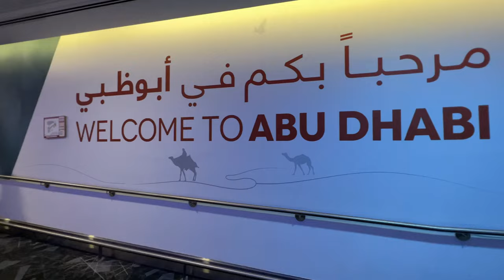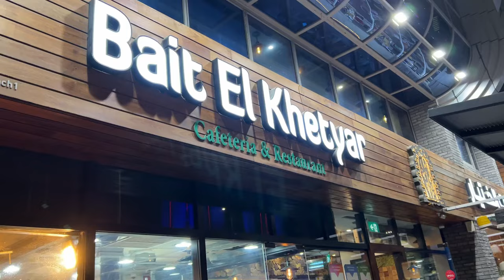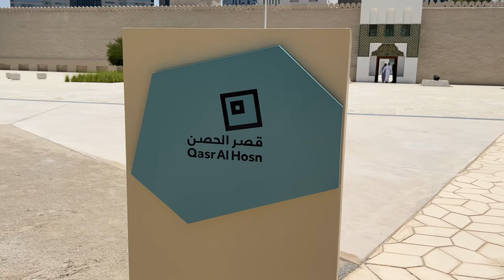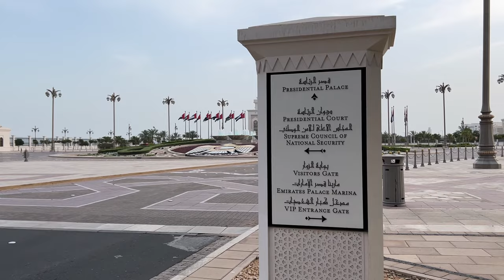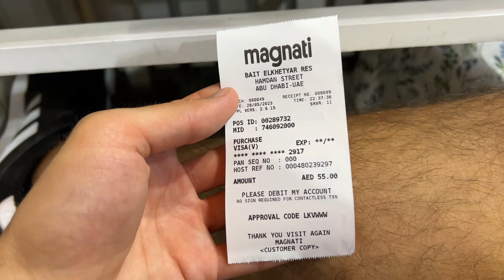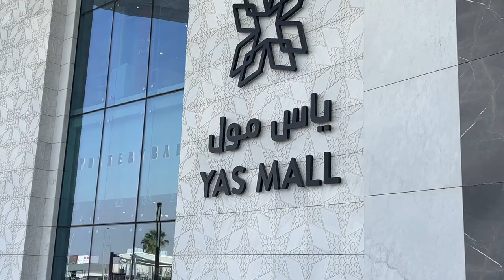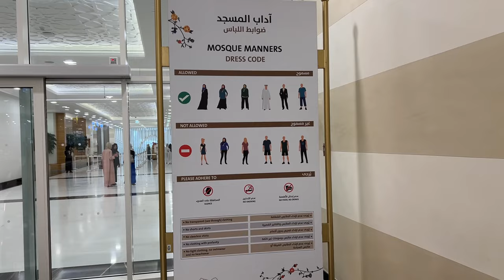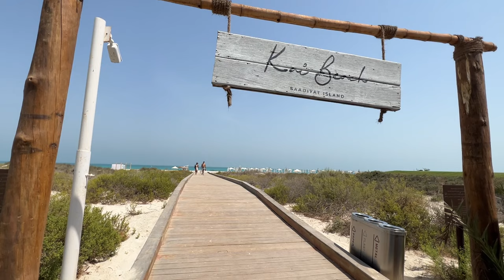What to SEE and DO in ABU DHABI 🇦🇪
In this video, I take you to Abu Dhabi, the capital of the United Arab Emirates. I show you what to see and do in a short time in this beautiful city, the best places to have lunch or dinner, the best beaches and the most beautiful areas to visit.

📷 My equipment:

Chapters:
00:00 Downtown Abu Dhabi
02:07 Best restaurant in Abu Dhabi
03:12 Corniche beach in Abu Dhabi
04:38 Qasr Al Hosn
06:57 Abu Dhabi beach
07:44 Marina mall in Abu Dhabi
09:02 Mandarin oriental hotel
09:16 Presidential palace in Abu Dhabi
09:41 Best lebanese restaurant in Abu Dhabi
10:26 Abu Dhabi dates market
11:25 Louvre Abu Dhabi
12:15 Saadiyat Island
12:32 Yas Island/Yas mall
13:27 Yas marina
14:04 Yas waterfront
14:57 Sheikh Zayed Grand Mosque Centre Abu Dhabi
14:53 Kai Beach Saadiyat in Abu Dhabi
18:30 Conclusion